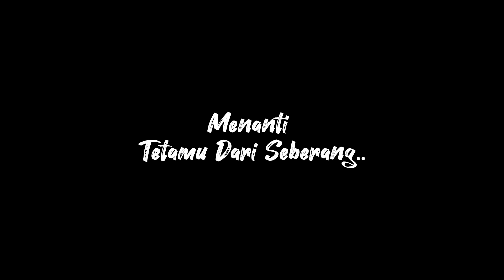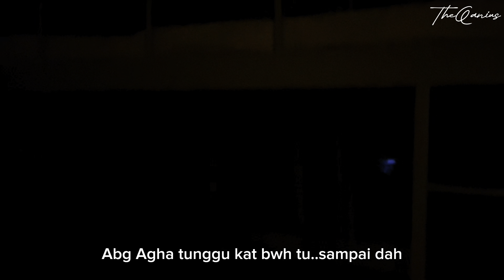Ep1 : Pria Palembang Sanggup Bermusafir Beribu Batu demi TheQanius